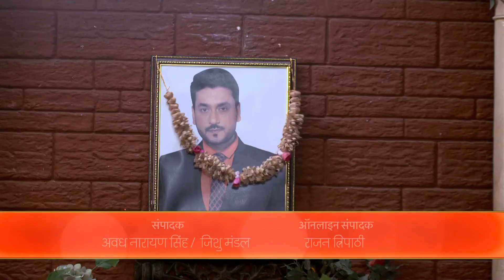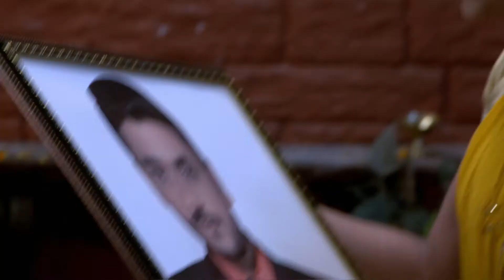Rudra Chanda के समझावेले | Bandhan Tute Na | Episode 241 | Zee Ganga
Chitra frightens the inspector and the lawyer to get Chanda released. Veeru confesses the truth after Baldev gives him a powder sent by a tantric. The judge releases Shweta and orders Shyamu's arrest.